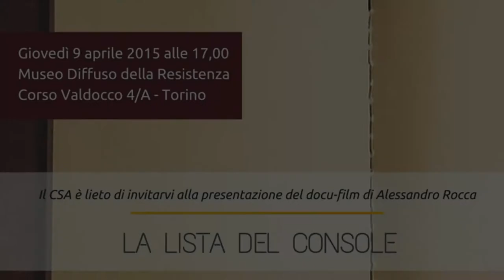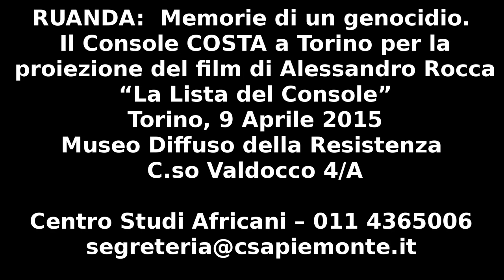Proiezione del docu-film "La Lista del Console" - Torino, 09/04/2015 (Incontro intero)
Il 9 Aprile alle ore 17,00 il Museo Diffuso della Resistenza di Torino ha ospitato l’evento di commemorazione del Genocidio in Ruanda con la proiezione del film del regista torinese Alessandro ROCCA, che ripercorre l’impegno umanitario del rappresentante diplomatico italiano nel Paese durante i mesi del conflitto armato che costò la vita a 800.000 ruandesi.